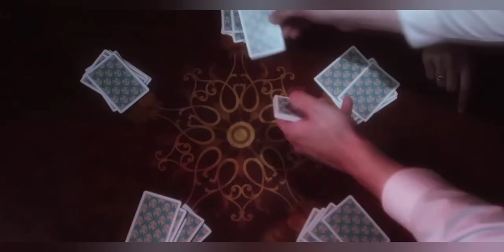Meet our Main dancer LISA 👑 Lisa manoban Blackpink Pink Ocean